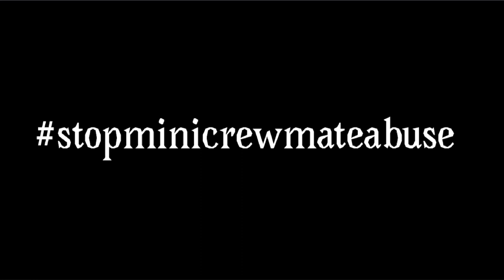Mini Crewmate's Revenge!